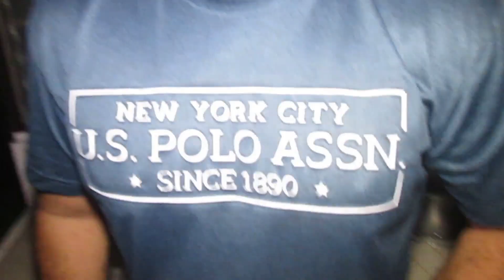ACCEPTING MY NEPHEW'S DARE | DARE CHALLENGE | 5 DARES | BRAR VLOGS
Good Evening,
Hey friends, Singh & Kaur Vlogs this side & thank alot for watching my videos. Please "LIKE" the video if you enjoyed watching or also "COMMENT" if you want to Suggest something or Appreciate.